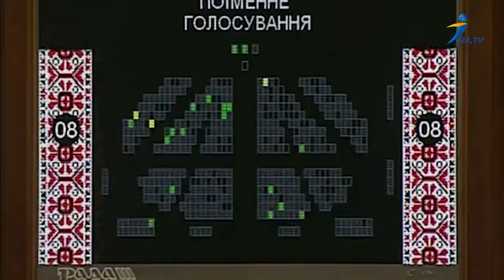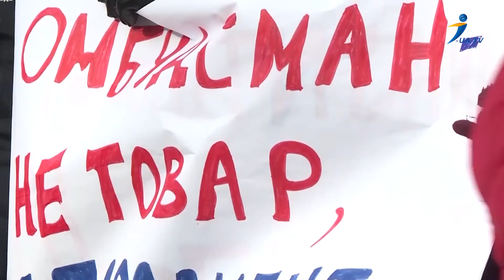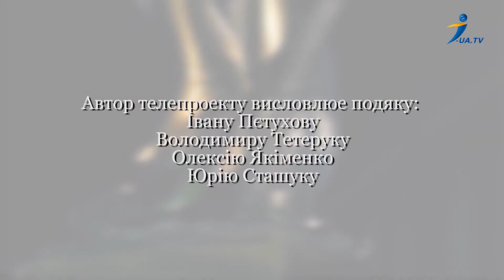Новий омбудсмен - нові можливості захисту прав людини.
Використання матеріалів даного каналу можливе виключно шляхом розміщення гіперпосилання на першоджерело без зміни змісту матеріалу.